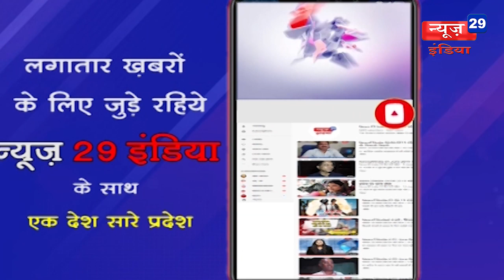24 Dec 2019 News29India#मोदी कैबिनेट बैठक में एनपीआर को मिली मंजूरी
मोदी कैबिनेट बैठक में एनपीआर को मिली मंजूरी
अप्रैल से सितंबर 2020 तक चलेगी जनगणना
न कागज, न प्रूफ, न बॉयोमीट्रिक सिर्फ ऐप के जरिए होगी जनगणना